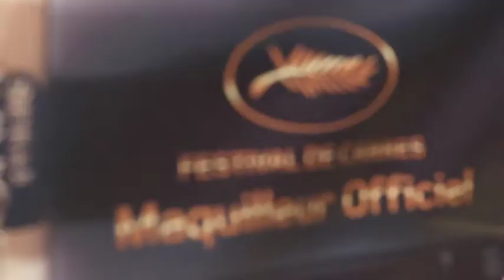22 05 11 MULTIEGERIES VA SD